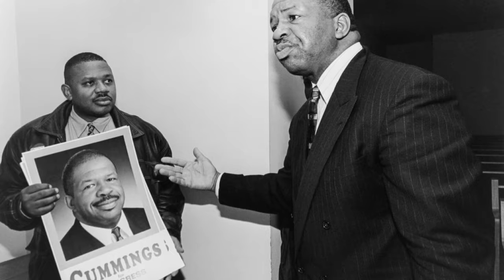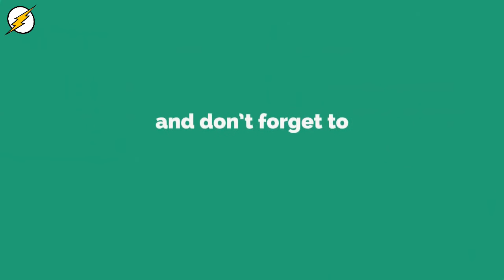Elijah Cummings, Powerful Democrat Who Investigated Trump, Dies at 68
Flash
Channel specialized in publishing the most important news
"Entertainment - Sports - Health - Science / Technology"